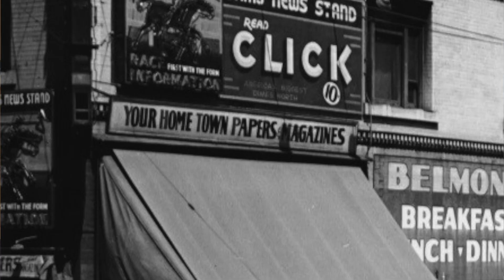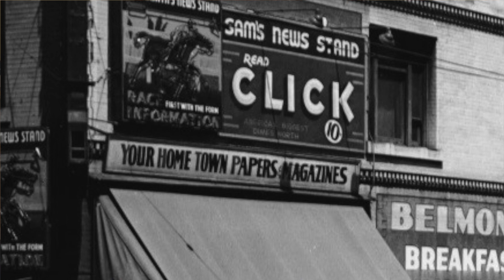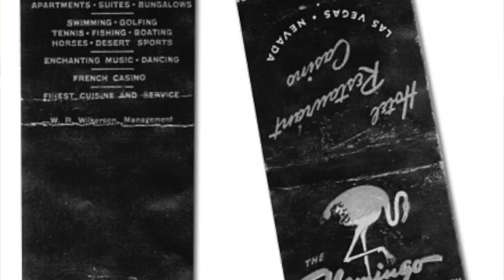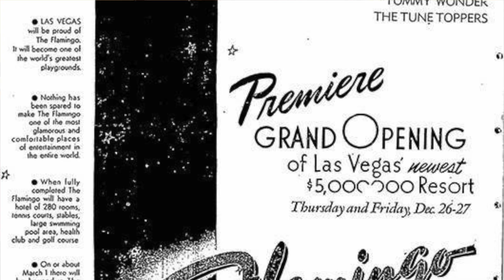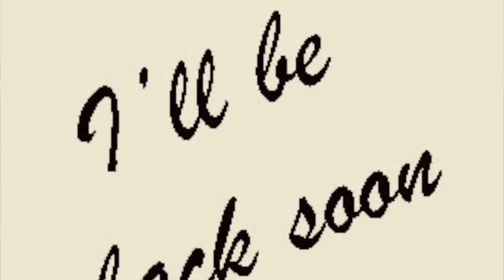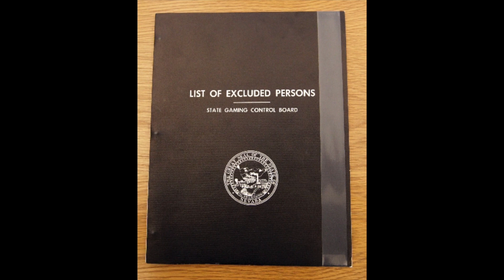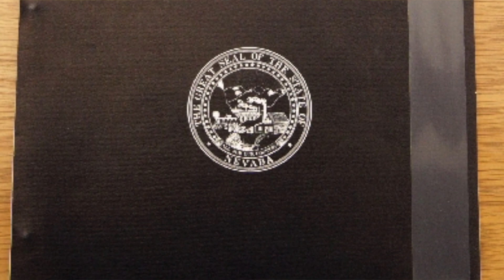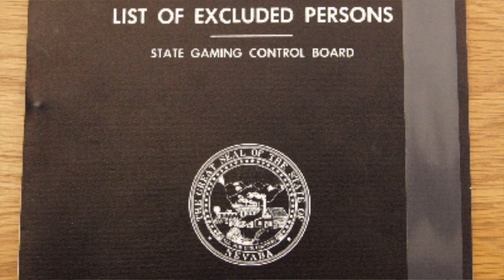Episode 17: Las Vegas and the Mafia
In this episode, we will discuss Cosa Nostra's influence in Las Vegas and the role organized crime played in establishing the City of Sin that we know today!